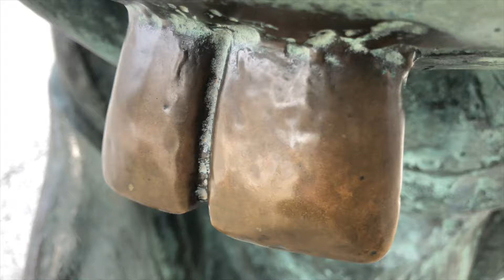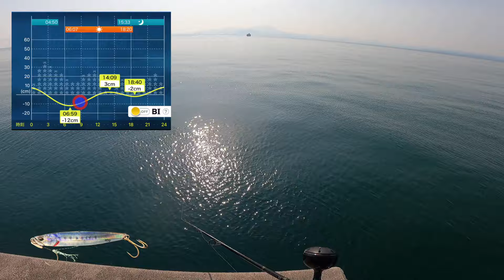【釣り動画 Fishing footage #20】山陰でライトショアジギング 鳥取・島根遠征 ハマチが釣れましたの巻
いつもどおり、映像を公開するまで時間が経っており申し訳ありませんorz
山陰の超一級釣り場でショアジギングを楽しんで来ました（ついでに少し観光）😆
爆釣を期待して行ったのですが、とても渋くて😅最終日にハマチがなんとか釣れました✌️
ママさんはアジングで良型の鯵を数匹釣っていました😀
また、近いうちに遠征したいなぁ。
ヒットルアー： Daiwa SAMURAI JIG R 　ダイワ サムライジグR